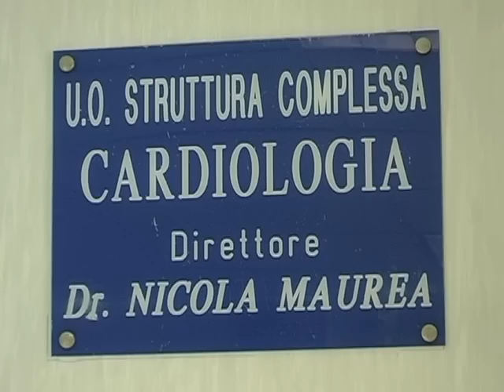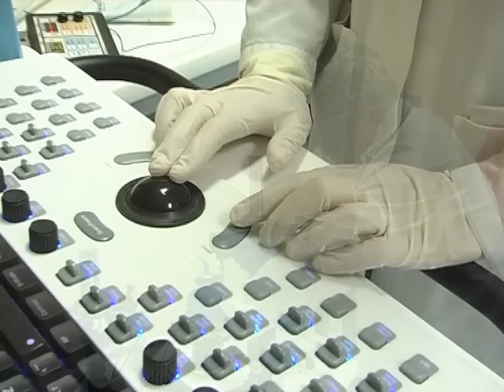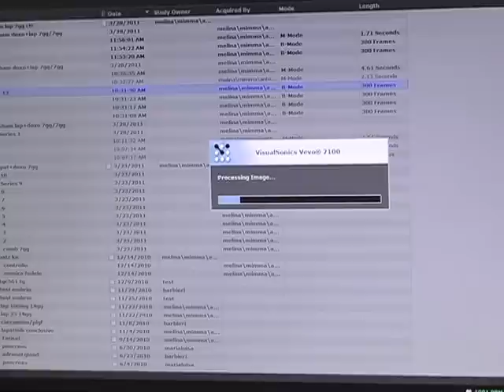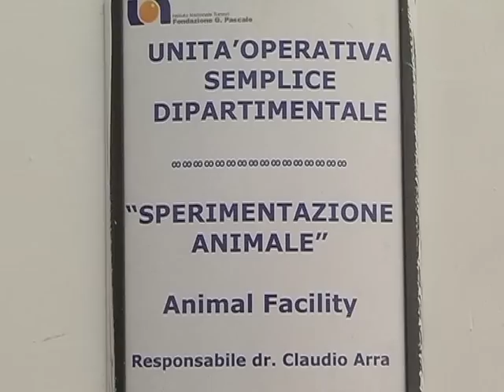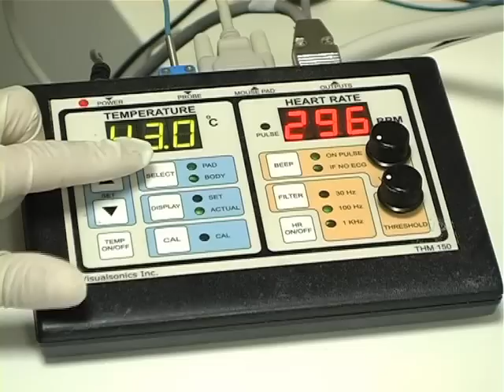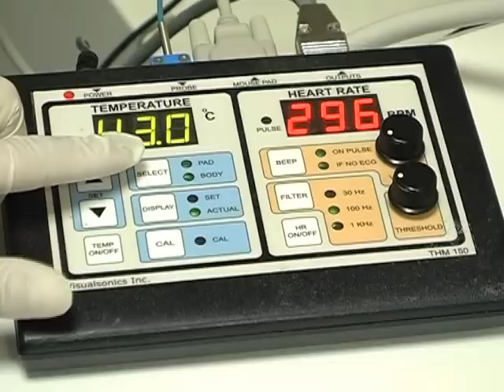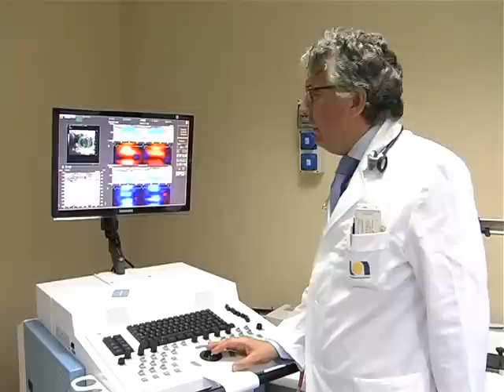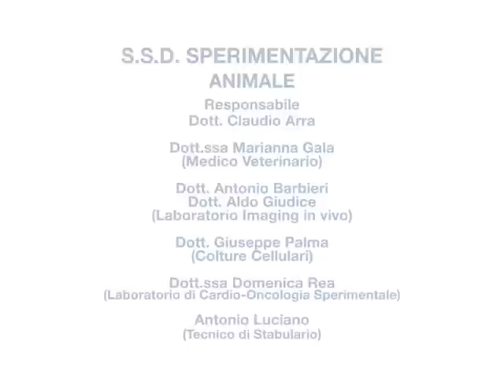CARDIONCOLOGIA SPERIMENTALE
I.N.T. FONDAZIONE "G.PASCALE" - NAPOLI
U.O. STRUTTURA COMPLESSA DI CARDIOLOGIA
S.S.D. SPERIMENTAZIONE ANIMALE
Realizzazione Senso Unico S.r.l.
Riprese Massimiliano Spinelli
Montaggio Luca Palomba